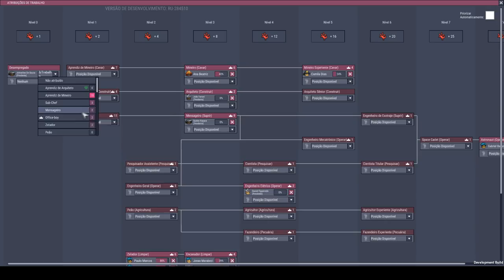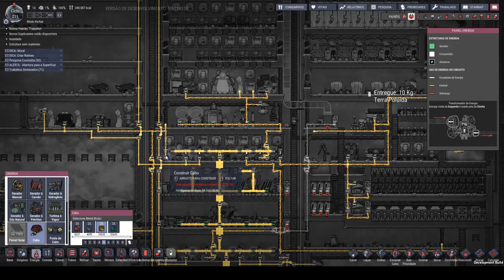Detalhes tão pequenos... mas que podem arruinar sua base. - Rocketry Upgrade #10 - ONI PT-BR